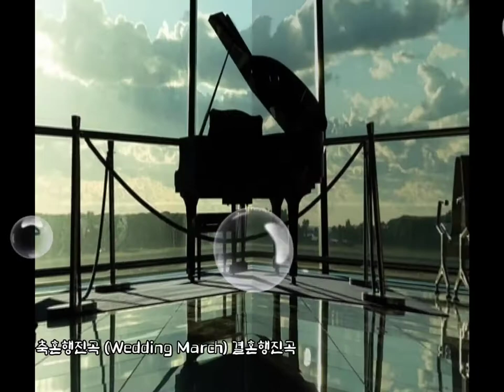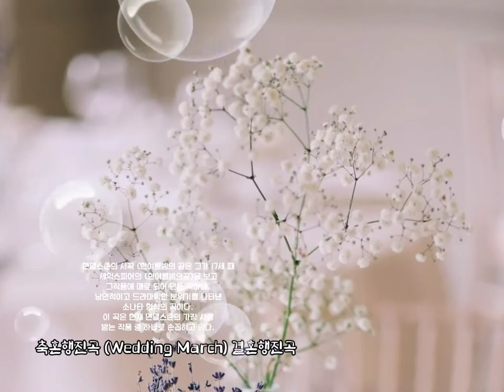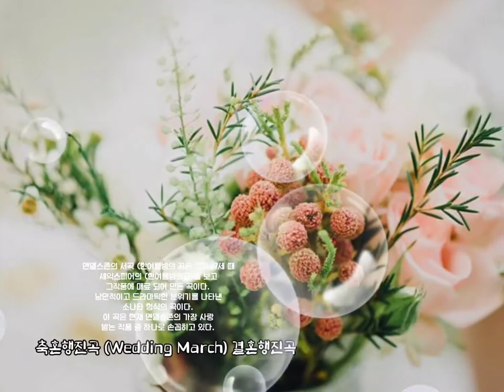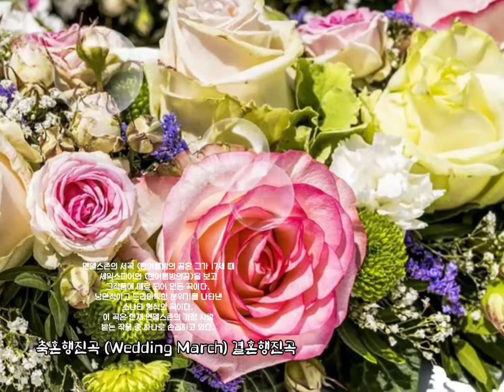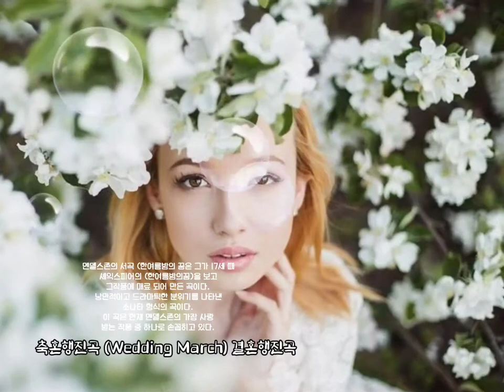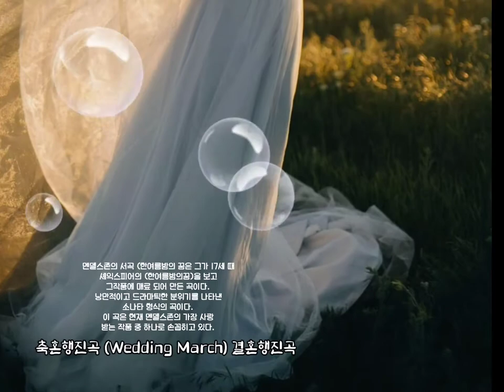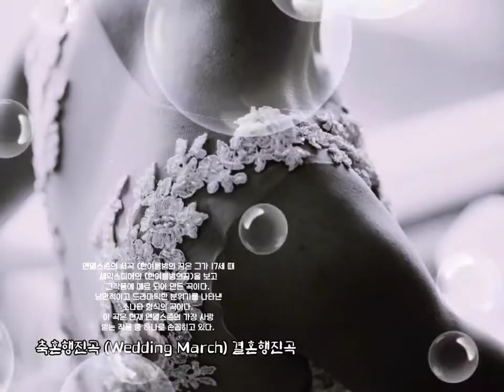멘델스존 : 결혼 행진곡 Mendelssohn : Wedding March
🌸Mendelssohn : Wedding March,
멘델스존 : 결혼 행진곡

멘델스존의 서곡 (한여름밤의 꿈)은
그가 17세때 셰익스피어의
(한여름밤의꿈)을 보고 그 작품에
매료되어 만든 곡이다.
낭만적이고 드라마틱한 분위기를 나타낸
소나타 형식의 곡이다.
이 곡은 현재 멘델스존의
가장 사랑 받는 작품 중 하나로 손꼽히고 있다.

KineMaster
CapCut
Inshot
VLLO
Video Maker
Power Direct
Background Eraser
Snapseed
글씨팡팡
멸치